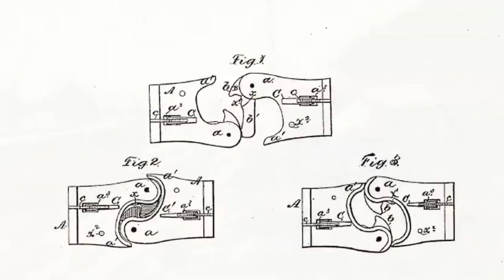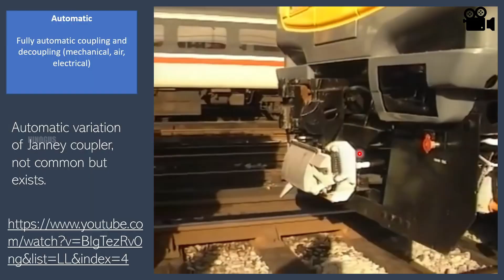The Fail-Safe Railcar Connector Why is it still widely used?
Have you ever wondered how train cars stay securely connected, even when hauling massive loads across long distances? Meet the Janney Coupler, an ingenious invention that has transformed the railway industry for over a century! Invented in 1868 by Eli H. Janney, this automatic coupler replaced dangerous manual link-and-pin systems, saving countless lives and improving the efficiency of rail transport worldwide.

In this video, we’ll explore:
✅ The fascinating history of the Janney Coupler
✅ How it works with its smart automatic locking system
✅ The durable materials used in its construction
✅ Where and why it’s still used today—freight trains, passenger trains, and more!
✅ The pros and cons compared to other coupling systems

If you’re a railway enthusiast or curious about engineering innovations that shaped modern transportation, this video is for you!